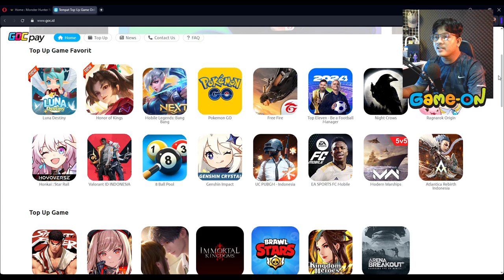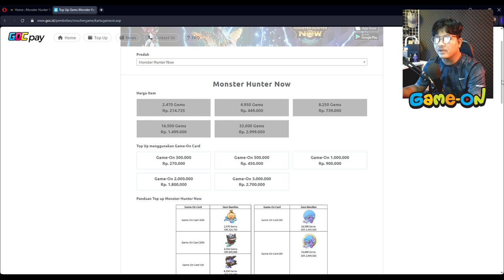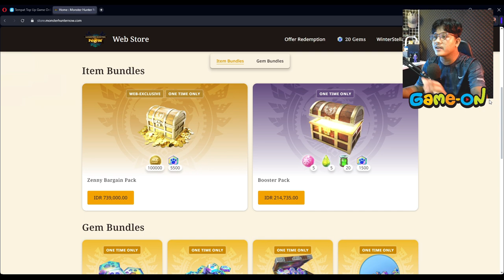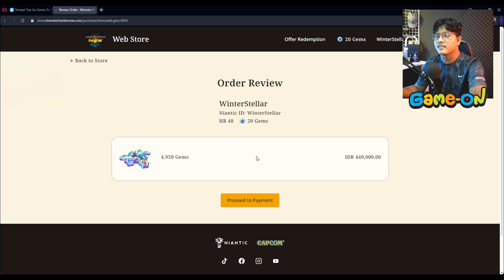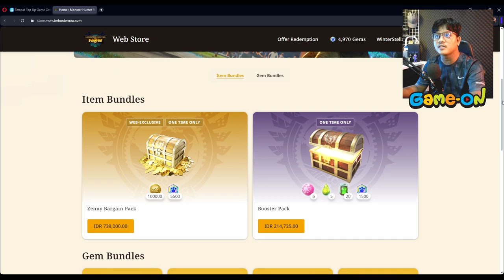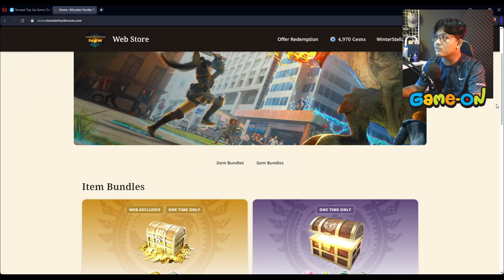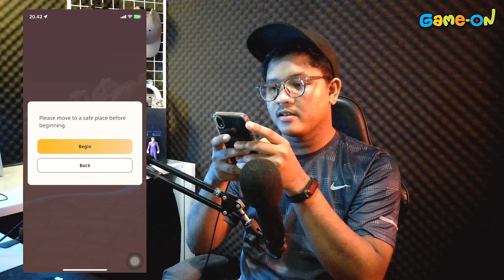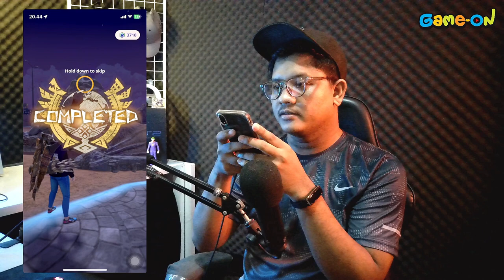Nyesal banget dulu gak grinding HR